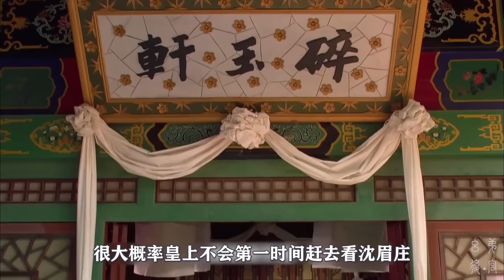沈眉庄手段究竟有多高？连皇后都不敢动她，若想认真绝对不亚于甄嬛！【幺弟后宫史】